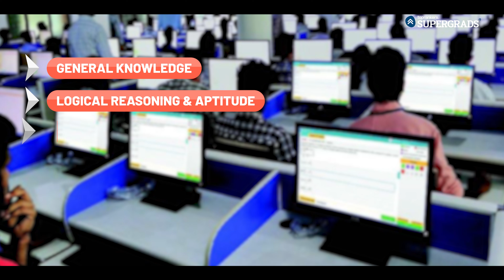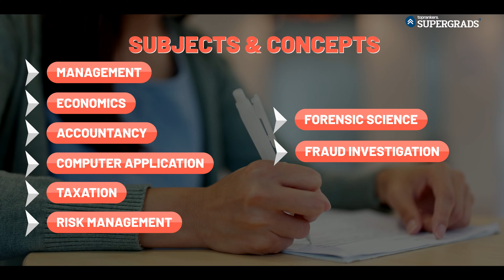All About NFSU's IPM Program 🏫| NFSU's Fees, Eligibility, Entrance, Placements & Curriculum 🎓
Hello IPM Aspirants! 📚✨

In this video, Akansha Mam dives deep into National Forensic Sciences University's IPM Program! 🎓✨ From understanding the fees and eligibility criteria to navigating the entrance process, we've got you covered.

We'll also discuss the curriculum and what you can expect from this unique program, along with insights into placements and career opportunities after graduation. Whether you're considering applying or just curious about the program, this video is packed with valuable information!